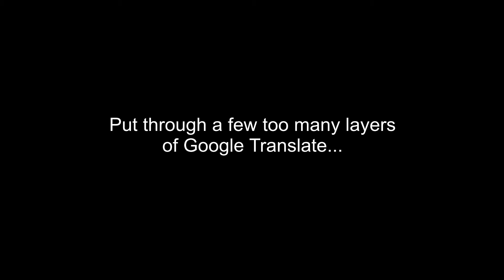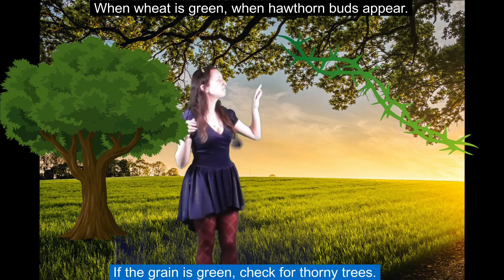A Midsummer Night's Dream opening scene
What if the opening scene of 'A Midsummer Night's Dream' had to be performed via multiple layers of Google Translate? It might sound something like this.

Script devised by Kate Palmer using Google Translate
Original script by William Shakespeare

Costumes made by Cher Palmer and Moonmaiden Gothic Clothing

Filmed by Kate Palmer

Edited by Kate Palmer using Sony Vegas Pro 18 and VSDC Video Editor (free edition)